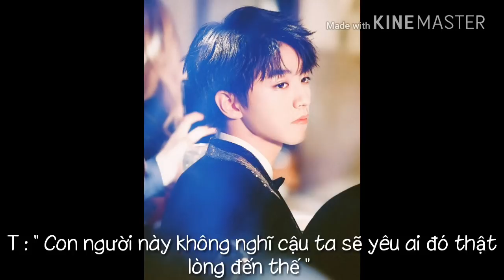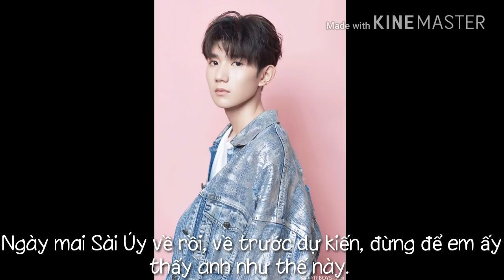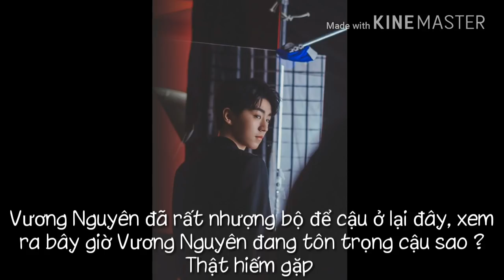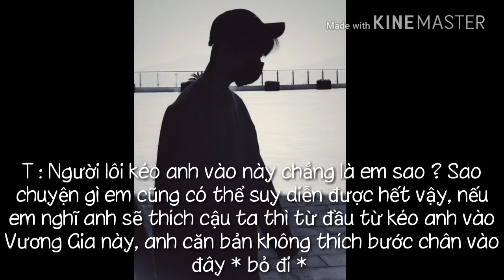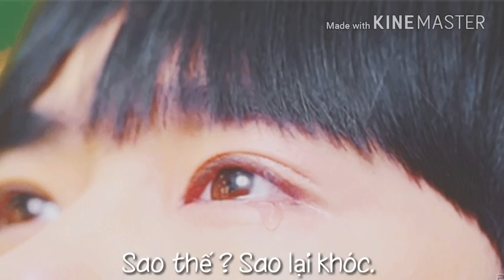[ KT ] Nhã Định ( 2 )